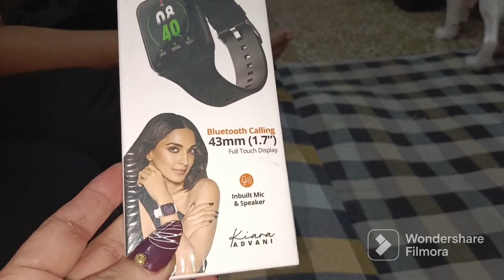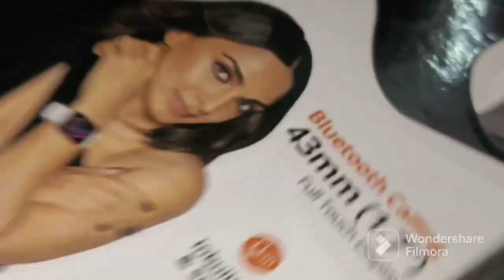Beti ne Diya ek pyara sa surprise#meenuchauhanvlog